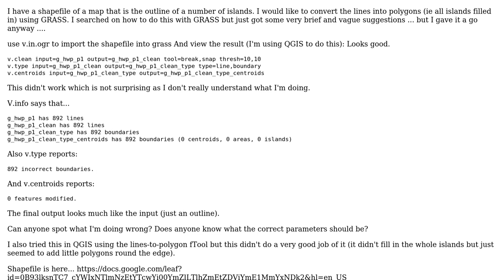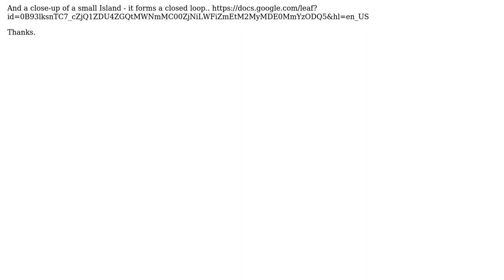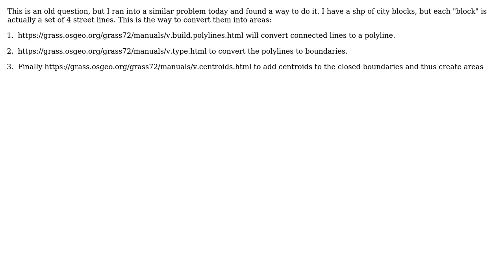GIS: Convert shapefile lines to a polygon in GRASS (2 Solutions!!)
GIS: Convert shapefile lines to a polygon in GRASS

With thanks & praise to God, and with thanks to the many people who have made this project possible! | Content (except music & images) licensed under CC BY-SA | Music | Images & others | With thanks to user underdark user spiderplant0 user LCT user laser and the Stack Exchange Network Trademarks are property of their respective owners. You are responsible for your own actions.